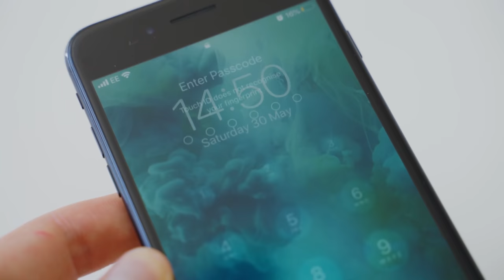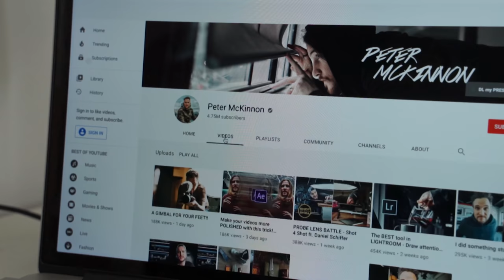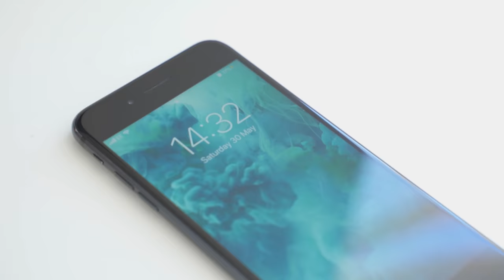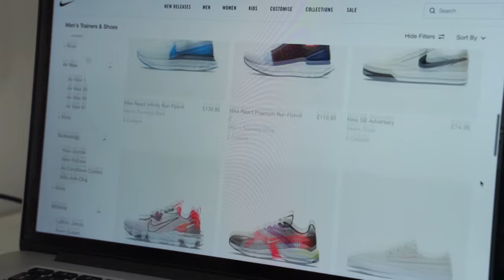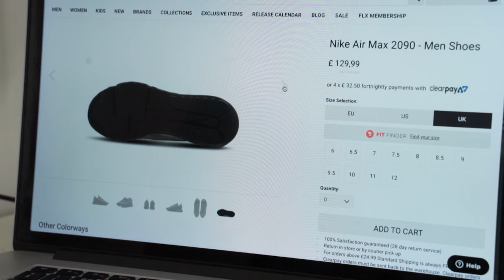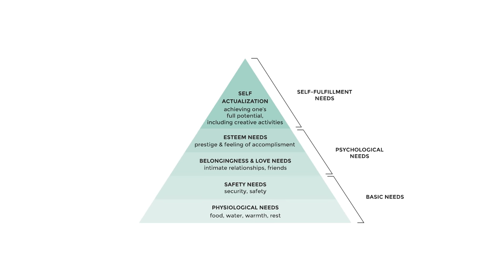Your Upgrades Are Making You Miserable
⚙ All of my recommendations and gear

... Yes, I'm an Apple fanboy... No, the brand new iPhone 11 Pro is not mine... and the keen eyed among you will have noticed that this video was uploaded in 4K!... Upscaling 1080p to 4K for YouTube compression is enough for now perhaps? 🤷🏻‍♂️